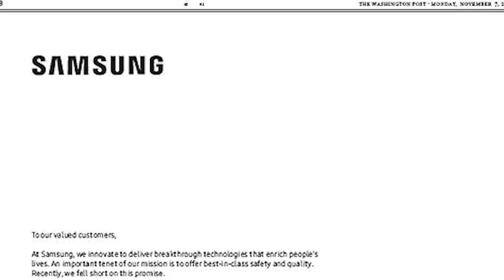Tesla snaps up German firm Grohmann to further roboticize car production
Elon Musk has pulled the trigger again, this time buying up German firm Grohmann Engineering in a bid to further automate the construction of Tesla electric automobiles. Musk, Tesla’s CEO, has never made it a secret he wants Telsa’s manufacturing plants to be as high-tech and as automated as possible, and the acquisition of Grohmann will likely help further his goal of “building a machine that builds the machine.”

According to Fortune, Musk is hoping to scale up Tesla production from less than 100,000 cars per year that it makes now, to over a million per year by 2020. Terms of the Grohmann deal were not disclosed and it’ll have to pass muster with German regulators, but it seems pretty likely it’s going to happen.